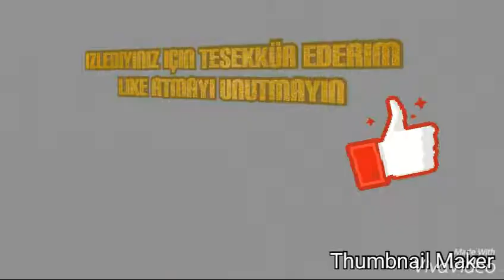Gangstar Vegas vs GTA v beta android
Turan